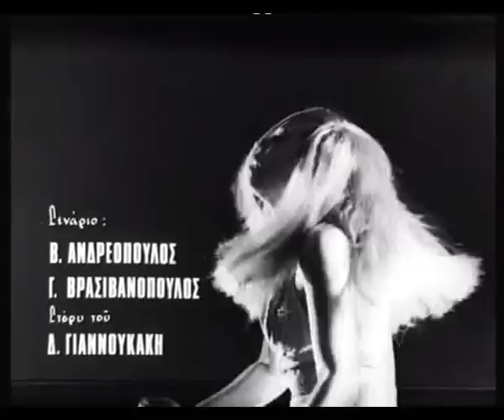ΕΛΕΝΗ ΠΡΟΚΟΠΙΟΥ - ΜΙΝΙ ΦΟΥΣΤΑ ΚΑΙ ΚΑΡΑΤΕ.avi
ΟΙ ΤΙΤΛΟΙ ΑΡΧΗΣ ΤΗΣ ΤΑΙΝΙΑΣ: "ΜΙΝΙ ΦΟΥΣΤΑ ΚΑΙ ΚΑΡΑΤΕ" (1967), ΜΕ ΤΗΝ ΕΛΕΝΗ ΠΡΟΚΟΠΙΟΥ ΣΕ ΧΟΡΕΥΤΙΚΟ.